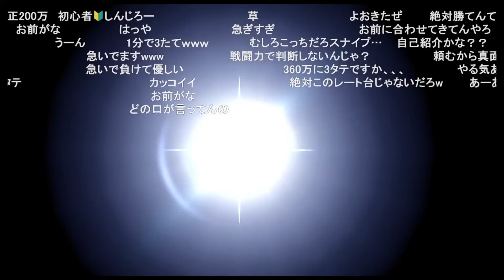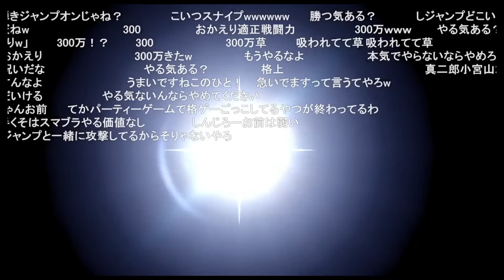急いでる相手にボコられて300万台に足を踏み入れてしまうしんじろー吉田【2024.01.09/スマブラSP/しんじろー吉田/切り抜き】